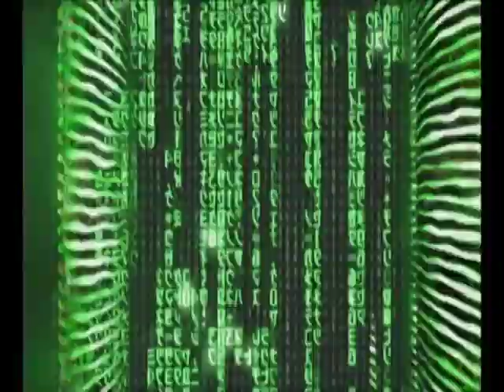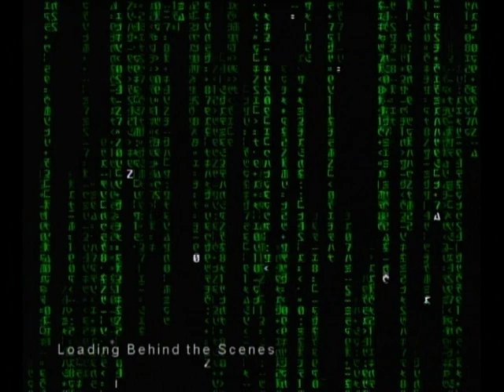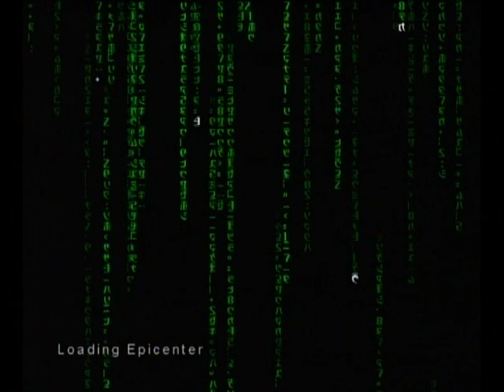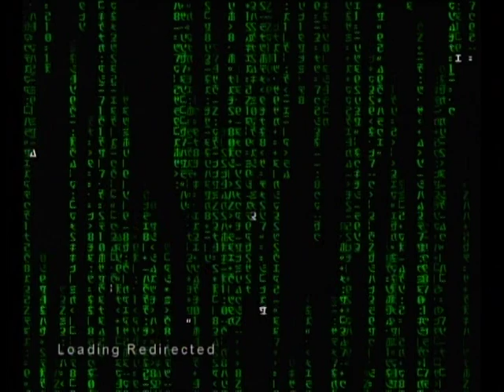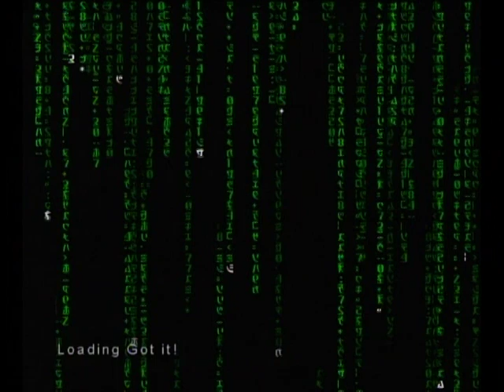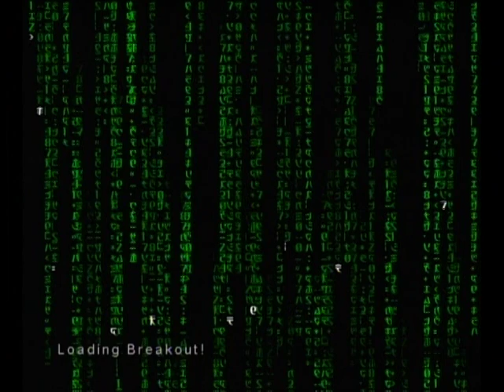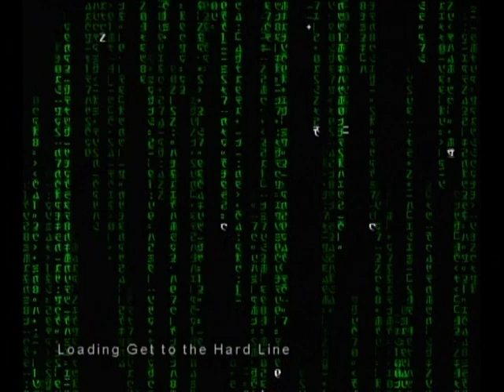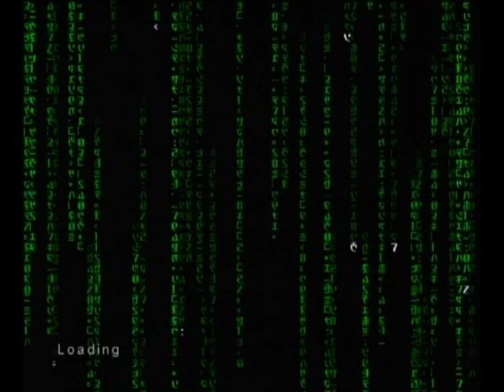Enter The Matrix Playthrough Part 1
I'm a Huge Fan Of The Matrix So I Started My Journey With This Game.
(P.S) Don't Know If I'll Do Ghost Playthrough.
00:00 Enter The Matrix
00:55 Jacked In
04:57 Closing Time
06:32 Behind The Scenes
09:42 Epicenter
10:57 Unexpected Arrival
13:01 Redirected
15:37 Got It
19:23 Big Distraction
21:38 Breakout
23:24 Get To The Hardline
27:50 Answer The Phone